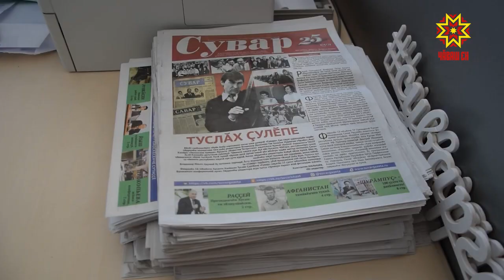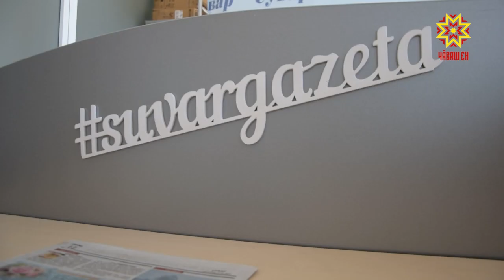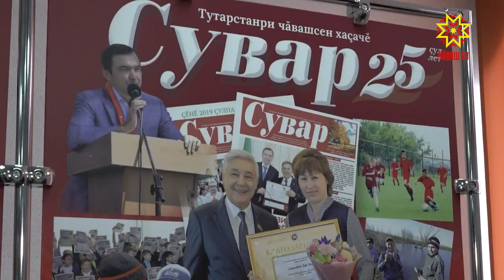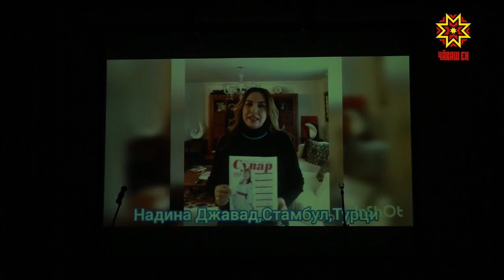Вулакан халăхăн чĕлхи пĕтмест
Иртнĕ ĕмĕрĕн 90-мĕш çулĕсем çĕршывра наци юхăмĕ аталаннипе палăрса тăраççĕ. Тĕрлĕ халăх çыннисем çав тапхăрта культура пĕрлĕхĕсем йĕркелерĕç, хăйсен пичет кăларăмĕсене уçрĕç. Хусанта тухса тăракан «Сувар» хаçат та — вĕсен йышĕнчен.